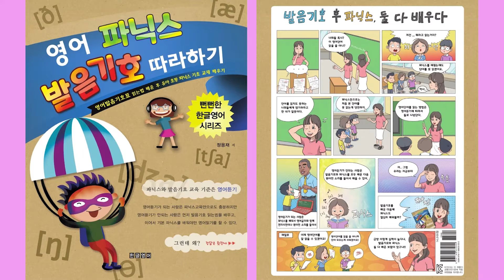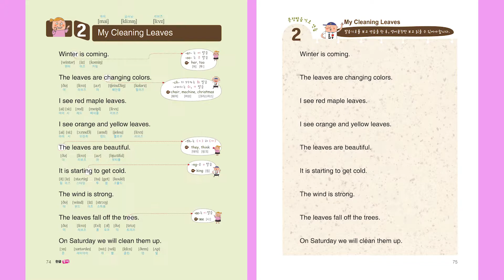영어 파닉스 발음기호 따라하기 교재내용 (2. 영어 발음기호 실전 045~082)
영어 파닉스 발음기호 따라하기 교재내용
(2. 영어 발음기호 실전 045~082)

앞에서 배운 개별 발음기호를 활용해서
영어단어와 영어문장을 실제로 읽어보게 됩니다

이때 기본적인 파닉스도 같이 익히게 됩니다
(sh, ch,th,ng,oo,ee,er)

발음기호를 확실하게 암기해서
잘 활용할 수 있기를 진심으로 바랍니다^^

영어 파닉스 발음기호 따라하기

구매후기 보러가기